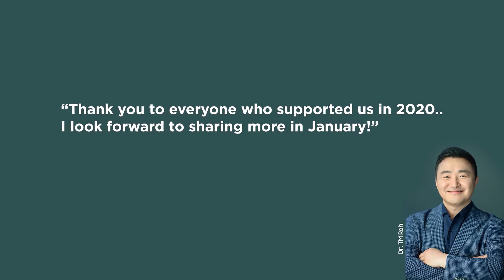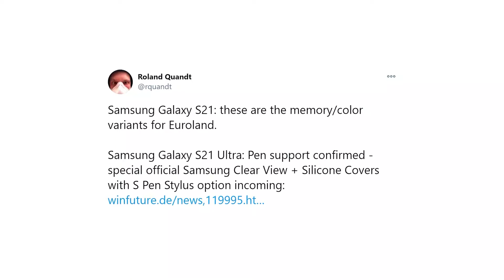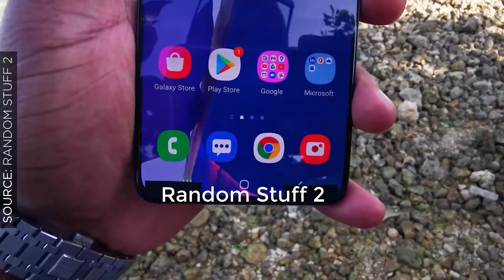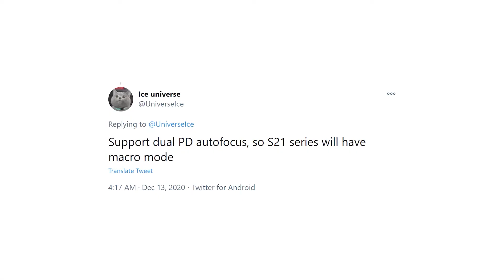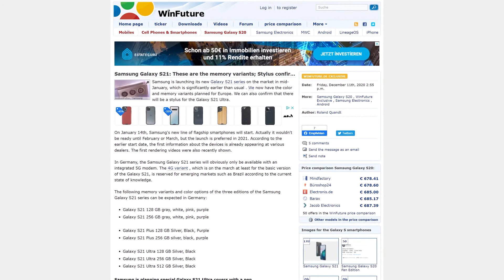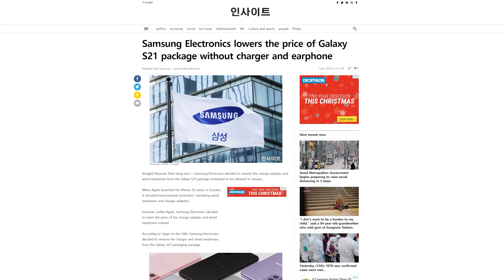Samsung Galaxy S21 Is Here with S Pen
In this video i am going to explain the new desing and feature leaks in these months of samsung galaxys21 galaxys21plus and the samsung galaxys21ultra hope so you enjoy the video